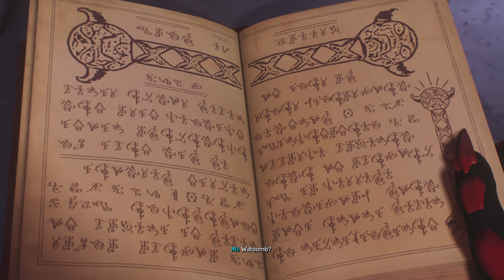Marvel's Spider man 3 The last Chapter